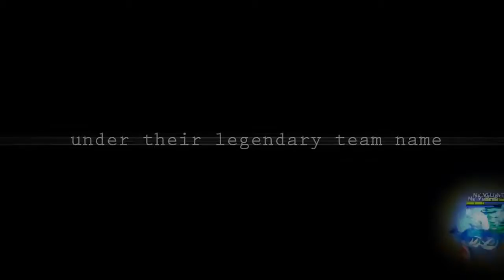Na'Vi DotA One Step Ahead 2